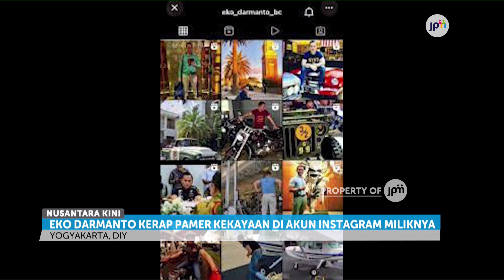Eko Darmanto Pamer Moge Hingga Pesawat Cessna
Ikuti Instagram Kami di @jpmtelevisi